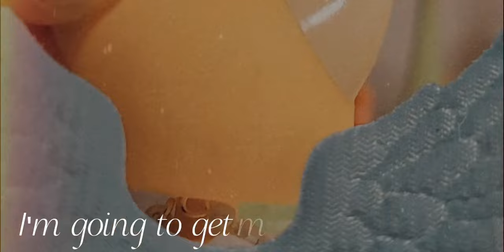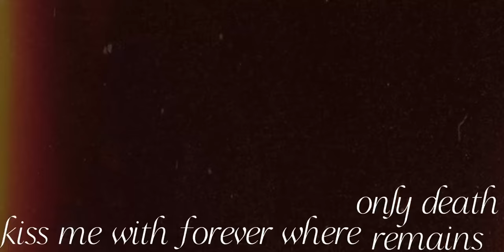LPS MV: Chapel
CONTENT WARNING! This video includes implied instances of p/dophilia, gr//ming, domestic violence, and there is a minor amount of fake blood. Please keep yourself safe! If these topics make you uncomfortable, check out and visit another time. This video and the description following are written by and intended for older audiences.

Please keep in mind that although my video includes LPS, they are created by and intended for older audiences. Mild swearing, foul language, and other suggestive/adult themes may be included in many if not all of my videos. 13+ only please!

Wooo finally done with this little practice mv I did! I want to get into the hang of recording yt videos, this helped me learn a ton! Sorry if it's rough around the edges, most of the clips are slowed to match with story beats rather than lip syncing half the time :sob:

Anyway, as with any mv I plan on doing, this one has a story! If you're interested in what's going on I'll detail it below :)

Chapel is about a young girl who has just reached her 18th birthday, when she is due to be married to a man she's had relations with since her youngest years. She's in bliss initially, she's always loved the idea of getting married and an entire day being specifically for her. There's underlying tones and hints of her husband's behavior however even in these brightest of days and scenes, and she's beginning to slowly come to about the reality of her circumstances, little by little. In the second part she is shown returning to the same chapel she'd been wed at, however she's furious about something and is doing nothing to aid the desecration of the scenery, in fact feeding into it. We're shown exactly what had upset her, and it was the realization that her youth was all that was of value to this man, he continues the cycle with another young girl. She's sickened and distraught by this, but she still feels as though she loves this man. She'd married him afterall, and she'd been made to feel as if she wasn't good enough for him. While attempting to garner some attention or sympathy, she's struck, to which she rolls over in an effort to avoid facing the man she now knows is an abuser.

We cut to the final section where she's returned to the alter, and it's completely destroyed- whether it be by her own paws or not, there's little left. She turns to speak faintly to a figure behind her, which vanishes quickly after. We see that she has claimed the life of her husband when she drops a bloody screwdriver, though she's clearly not pleased by it. She drops to her knees at the height of the altar and begins to pray, and as she does, those who were harmed (or to be harmed) appear behind her, somewhat symbolic of how she'd avenged and or saved them.

There's plenty of symbolism scattered about and I had tons and tons of fun making this even if it's not the prettiest thing ever, i hope you guys enjoy it as well! :D

Mascot (preferred pet): 1090
LPS used (in order of appearance) by #: 2194, 335, 1035, bunch of kitten/puppy/one chick lps
Song: Chapel - Nicole Dollanganger

💖 Socials
🍒 carrd (all my accounts on one page! Isn't that cool?)

🎀 Materials
For Photos:
~ Samsung S21 Ultra/Canon EOS Rebel T6
~ Canva (editing app, available for pc and ios)
For Videos:
~ CapCut for PC
For Customs:
~ ColorNote Acrylic
~ NicPro Miniature Brush Set
~ Army Painter Green Stuff (clay)
~ UV Resin (Glass Eyes)

Although my channel primarily utilizes toys, my channel is not one suitable for children. I do not advertise my content to children and I do not make content with children in mind.